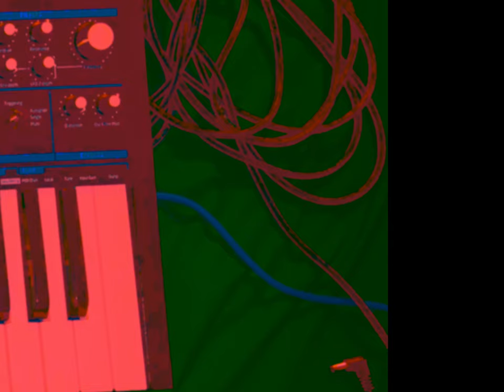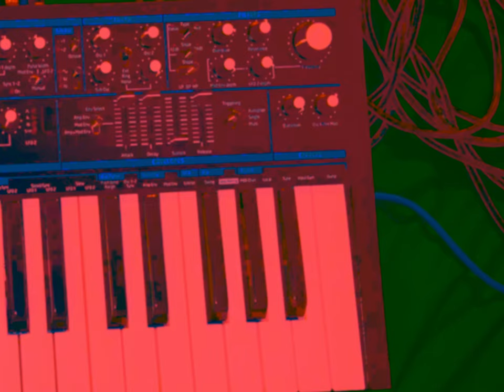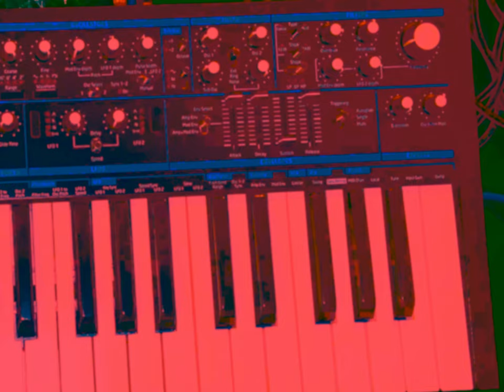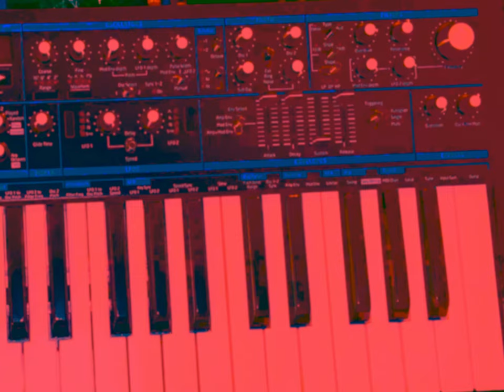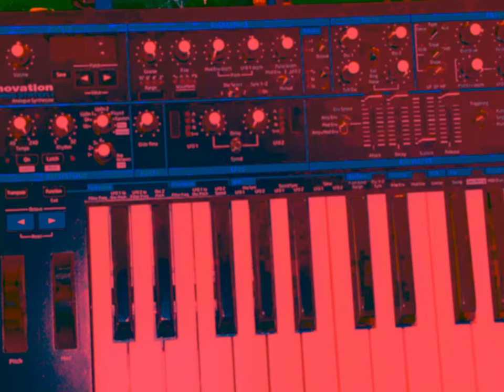( Long Show )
Hi, I’m Joseph Wesley, I am the designer of Autmuse network

The Autmuse network is here to help you relax with a plethora of calming media to explore. After a long day of work everyone could use a relaxation break to recuperate. Welcome to the Autmuse network.

Here on Autmuse.com we are all about finding ways to help your stress level dissipate. Either from playing a video game or listening to music. We are always ready to hear your input on what helps you specifically calm down.

PS you are in a community of encouragement and kindness. And If you think that you will go through this world alone any further you are wrong we are here for you.

if you would like to play A game with me HERE IS HOW

Testimonials

“The turtle who could freeze time” (iTunes) helped me fall asleep      James mat

   My son has been living with autism for his whole life. After playing joes music for about 30 minutes my son calmed down. There is something magical about joes music and autism. Thank you so much for this.    Betty white

  We all know the impact music has on people. The Autmuse network has shown the healing power of music with people on the autistic spectrum. I myself don’t have autism but know people who do. I am very excited to show them the network. Two thumbs up from me.    Jon Goodwin

  Hey, my name is Todd and I have a son with autism. He is always anxious about almost everything.
Especially when there is something new. I usually tell him to calm down multiple times a day. Also, I keep him as close as possible because he might run away when we are at a store. Your music joe has calmed my son down within minutes. This is the first time I have seen him relax and smile for the longest time. I also listened and am now a fan also. Thanks for caring about people on the spectrum. Can't wait to see what the future holds for you.
Tod shoemaker

  I work for the school district in a classroom mainly filled with autistic kids. They sometimes drive me crazy but I love them none the less. I recently had a very misbehaving kid who would not do what was told. One of my aids said he had a solution. He said he had heard your music and you suggested him to have our kids listen to the music. I grab the headphones I handed it over to the kid. Within seconds we saw the kid relax and became compliant. Every free time now he has requested the Music player with your music. I would like to personally say thank you joe for the tunes.
 Bethany cooper